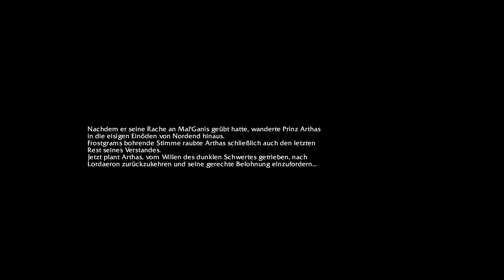Warcraft 3 Reforged - Menschenkampagne - Cutscenes & Cinematics | German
All Cutscenes & Cinematics - Warcraft 3 Reforged Menschenkampagne - Die Geißel von Lordaron - Alle WC3 Zwischensequenzen und Videos [Deutsch/German] Reign of Chaos

Game               : Warcraft Reforged / Menschenkampagne
Schwierigkeit : Hard/Schwer/Difficult
Sprache          : Deutsch/German
Player              : Ram
Genre              : Echtzeit-Strategie
Hersteller       : Blizzard Entertainment

Ich wünsche euch viel Spaß mit dem Video und hoffe es gefällt euch.
Wenn ihr mich noch mehr unterstüzen möchtet, wäre eine Kanalmitgliedschaft mega Geil von Euch 😉😊

Euer Ram